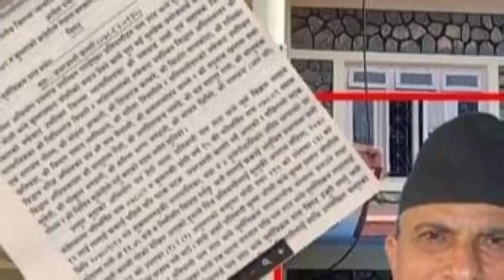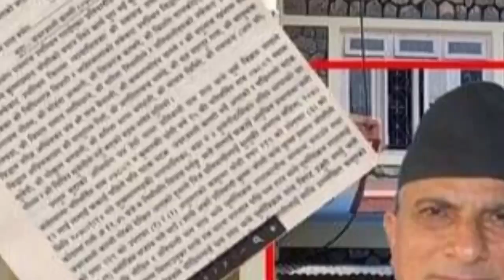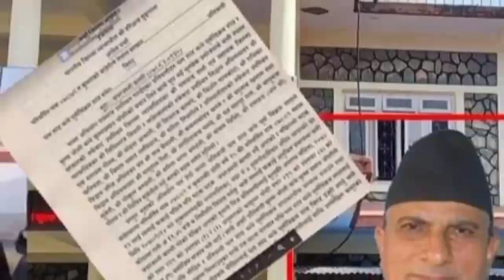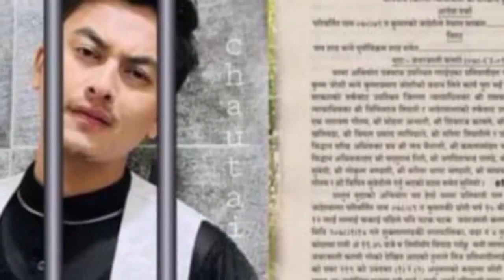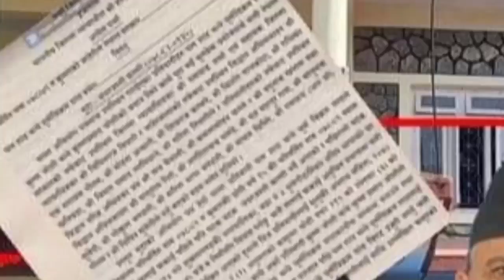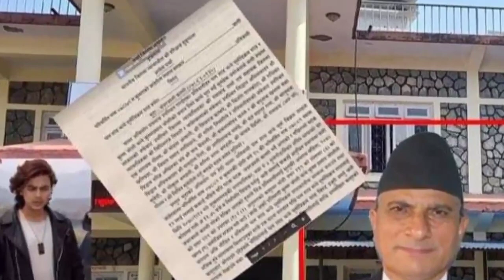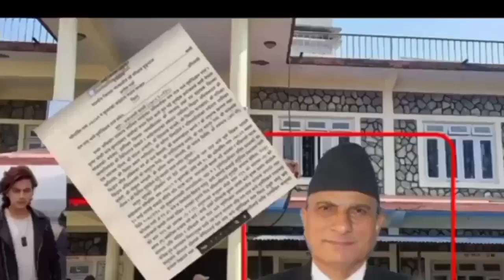paul shah and samikshya adhikari kanda |paul shah and durgesh kanda |paul shah new kand